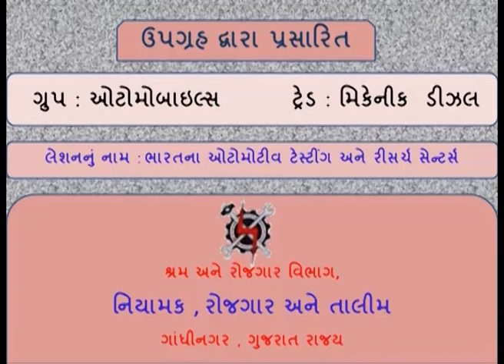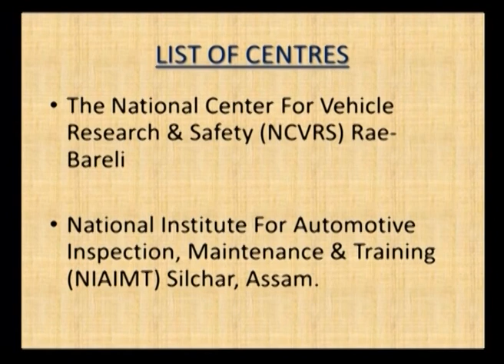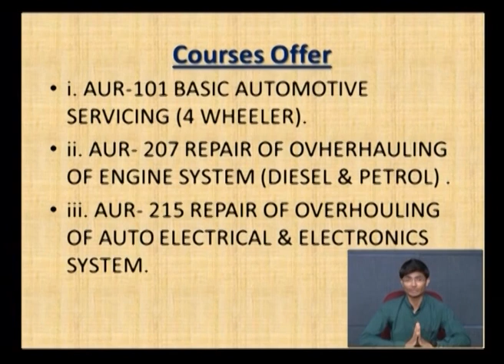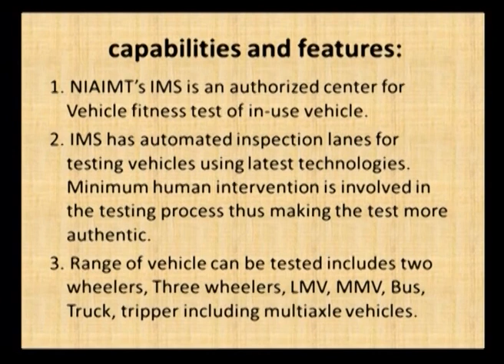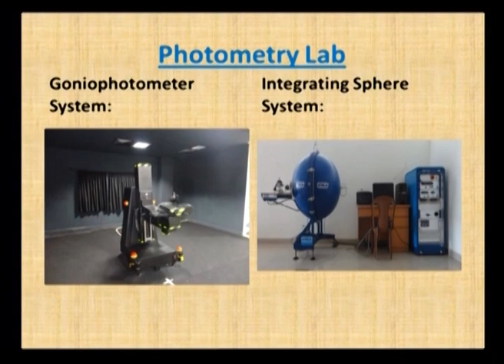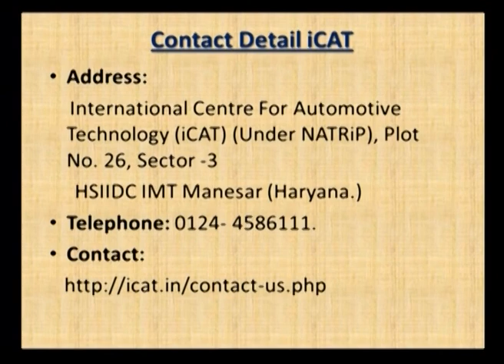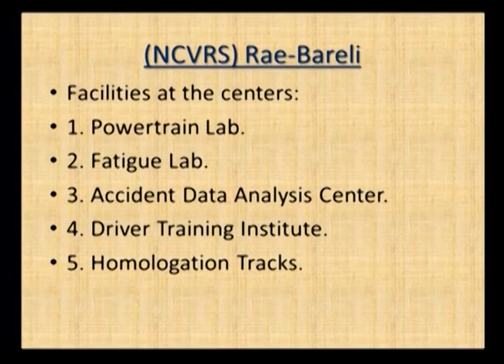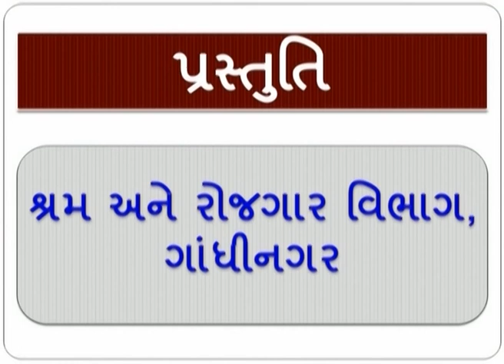MDS1L38 Indian automotive testing and research center